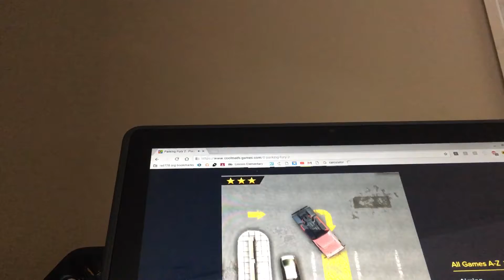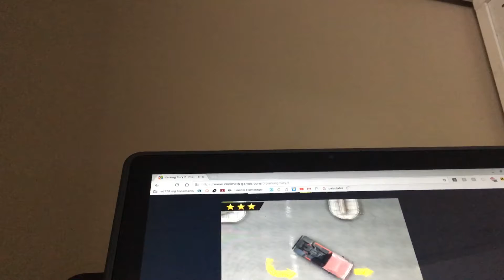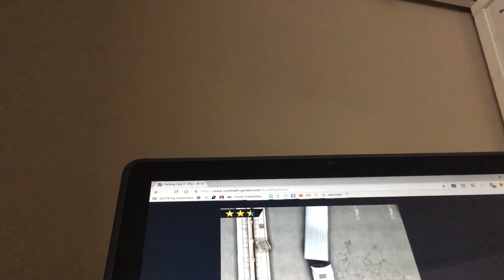Parking Fury 2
The game is fun